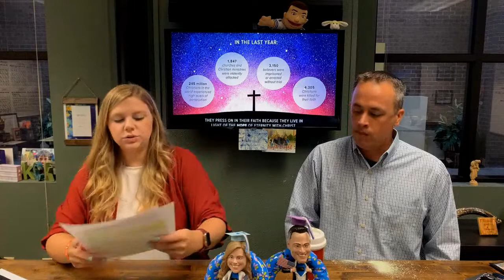Sunday Morning LIVE 6.28.20